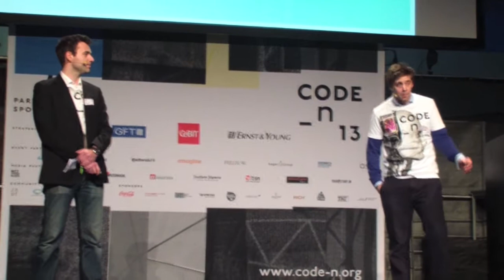TheGreenAge @ Code_n CeBIT 2013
Nick and James, presenting to the jury on the unique solutions the TheGreenAge is offering on increasing the energy efficiency of UK homes.

@ Code_n CeBIT 2013
Hannover, Germany